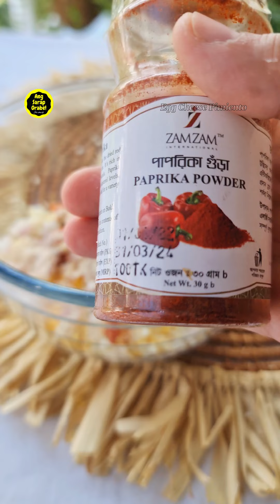Hindi nakaka umay na Miryenda na Egg Cheese Pimiento babalik balikan ng mga chikiting